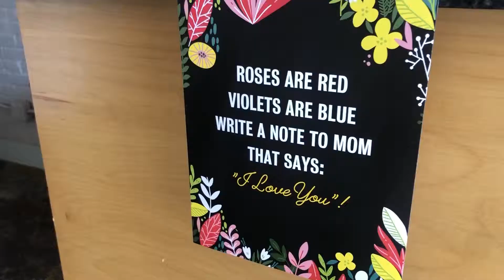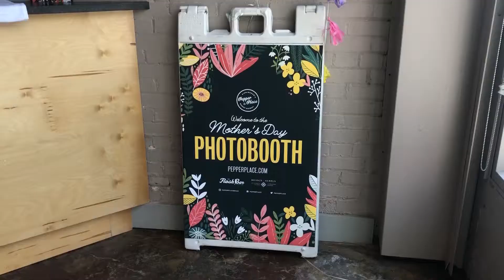Ways to celebrate Mother's Day in the Birmingham area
CBS 42 Digital Report